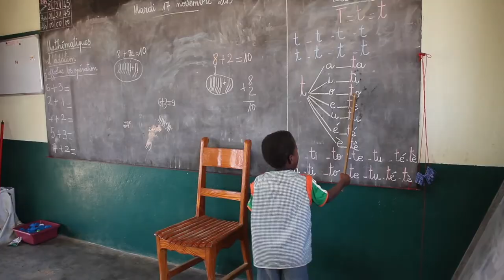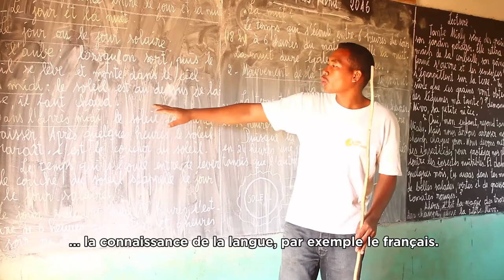Entretien Mme Hélène - École des Salines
Campagne 2016 "En route pour l'ecole, en route vers le futur": Entretien Mme Hélène sur l'importance de le scolarisation à une jeune âge.